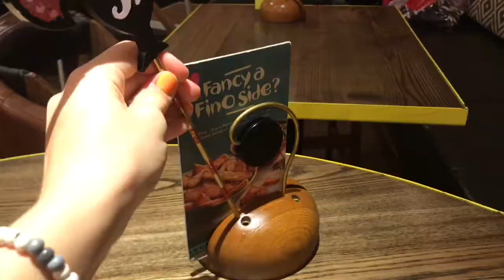Weekend In My Life🌻